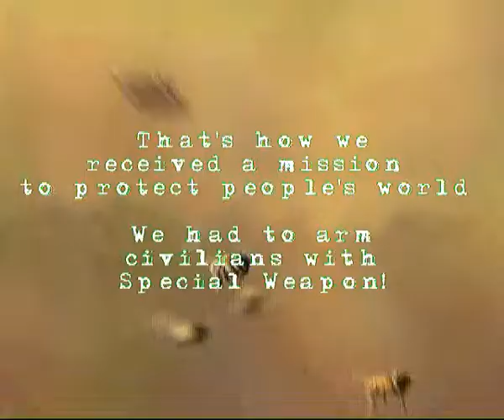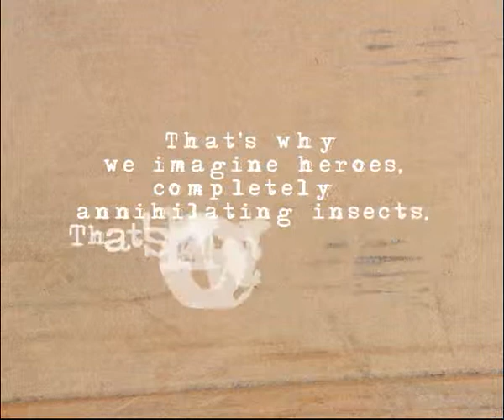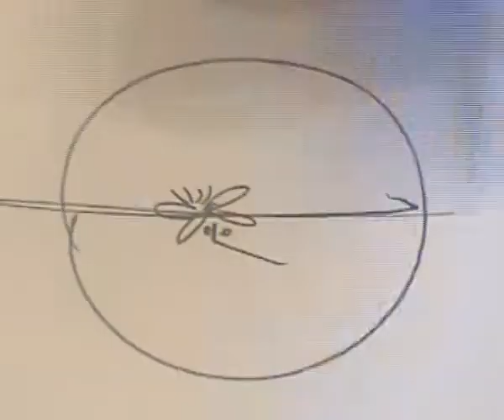Убойная сила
Case Studies for GN Interpartners